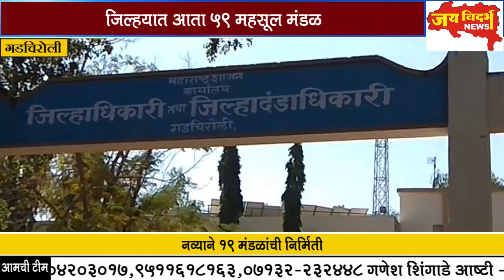जिल्हयात आता 59 महसूल मंडळ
नव्याने 19 मंडळांची निर्मिती